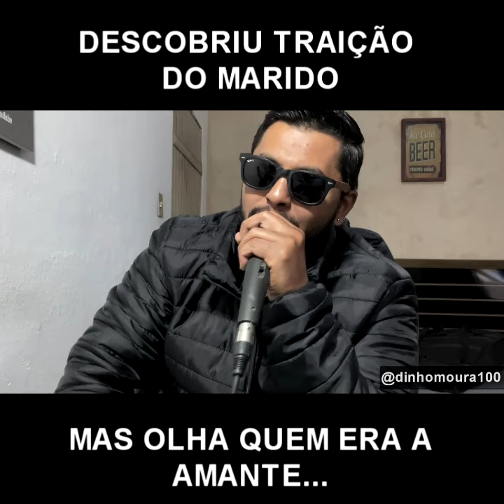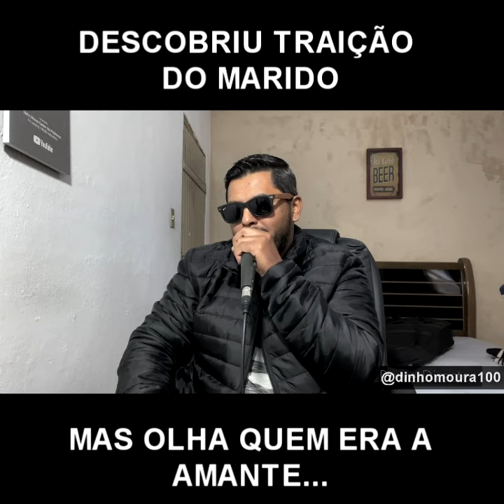O MARIDO TRAÍA A ESPOSA E OLHA QUEM ERA A AMANTE...